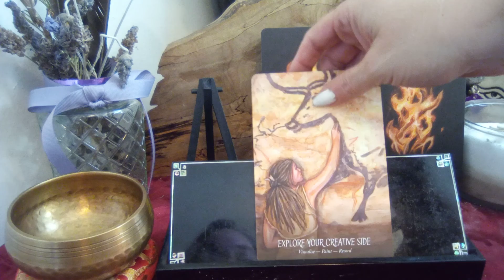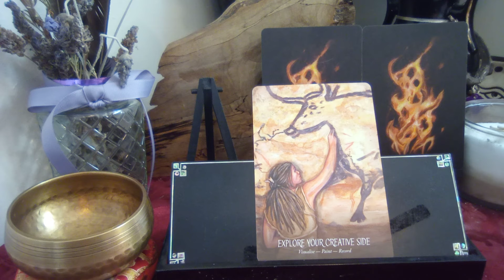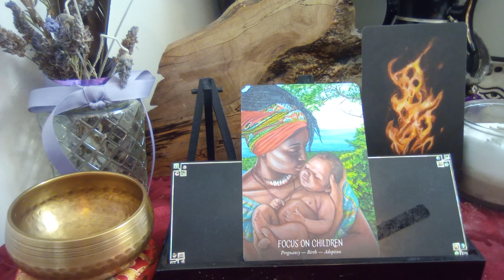🔮Pick a Pile Intuition Training Messages from the Ancestors 🔮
Intuitive Selections 0:00
A 0:30
B 2:51
C 5:08

Thank you so much for your love, generosity, likes, shares, subscribes, comments, continued support, donations and unity to make this channel a valuable and open resource for everyone who needs it at this time in their timeline of discovery. It also helps the channel grow and get in the algorithms so those who need these messages too will see them.

These videos are for the collective (all of us) and our personal journeys of self-discovery and also assists me in my growth as I overcome fears, and practice healing with my throat chakra. Take what resonates with your soul (it may be something in your energy or an energy in your aura it applies to) and leave the rest. Feel free to peruse previous videos, channel lists and playlists intuitively for additional insight, messages, education and help.